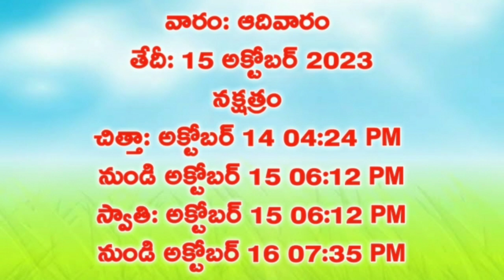311.Daily Panchangam| 15 October 2023 Sunday Panchangam|TodayThithi